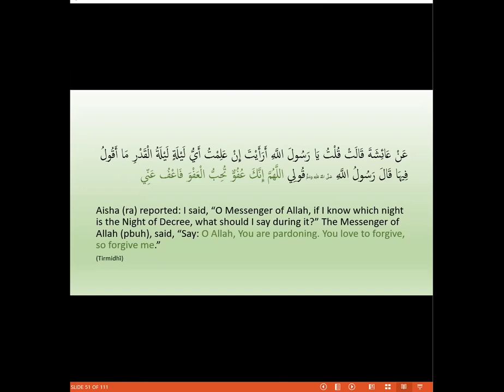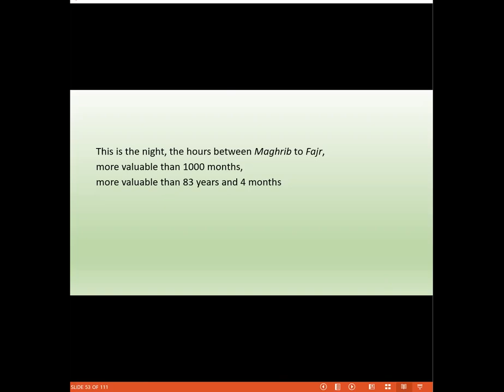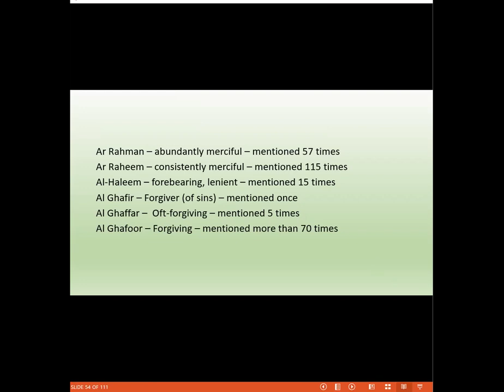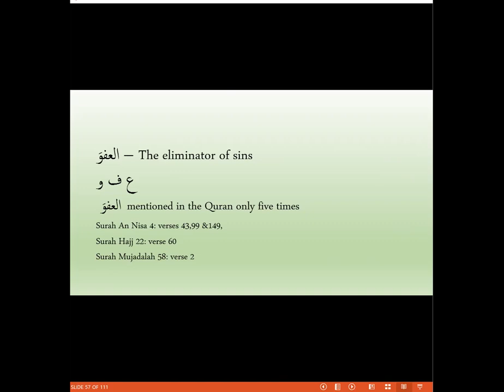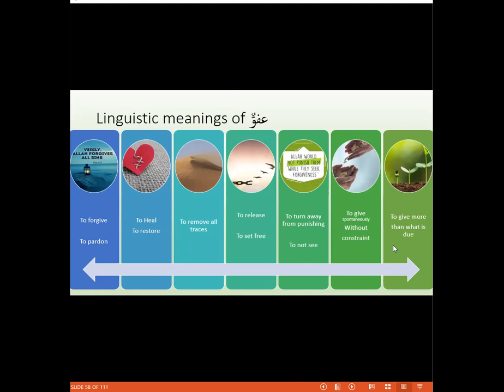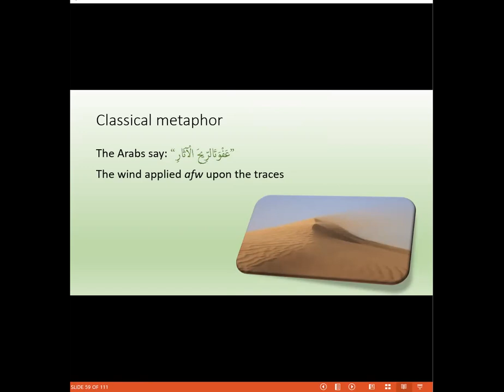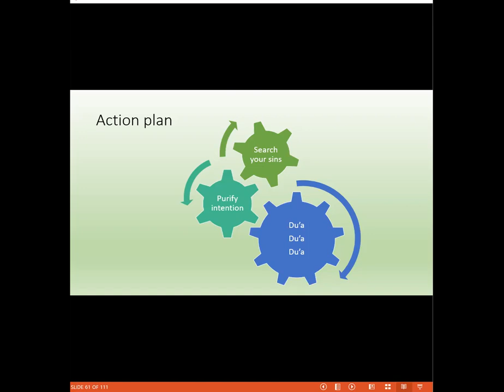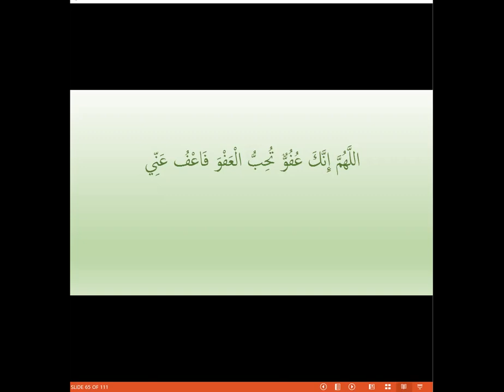Dua' for Laylatul Qadr